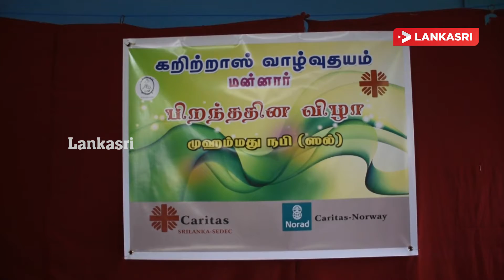ஒற்றுமை,சகோதரத்துவம்,சக வாழ்வு ஏற்பட வேண்டும் என்றால் விழுமியங்கள் எல்லா சமையங்களிலும் வாழ வேண்டும்